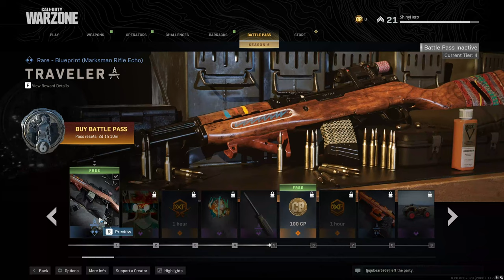Warzone | Playing In A Quad With Friends And Ranking Up More!!! | Part 3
This is part 3 of my Warzone gameplay, it took an hour to record this video. In this part, I played with my friends in a quad and it is more fun than playing with random people in a team.